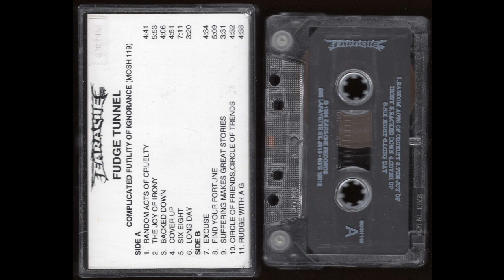Fudge Tunnel - Complicated Futility of Ignorance ( MOSH 119 ) - Full Album Cassette Tape Rip - 1994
The tape is for sale